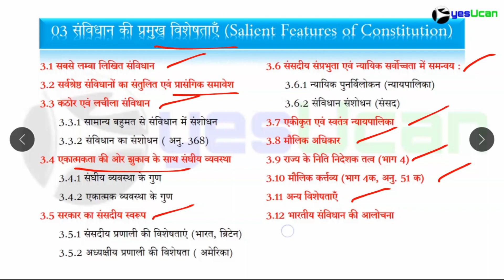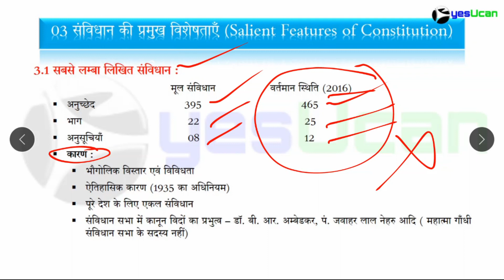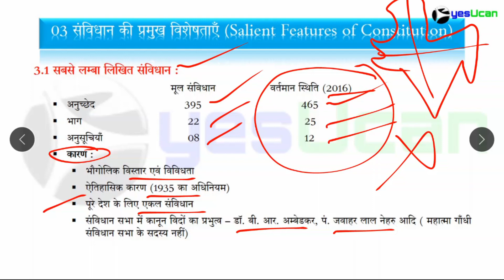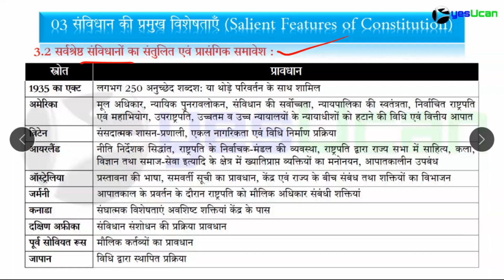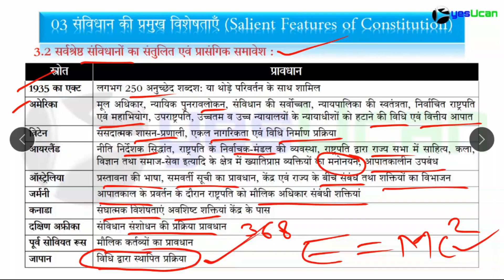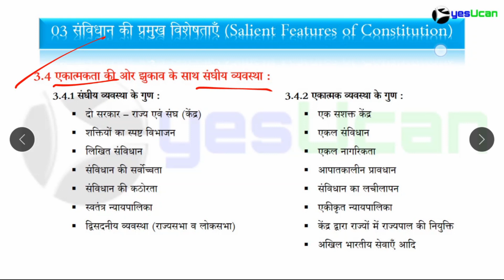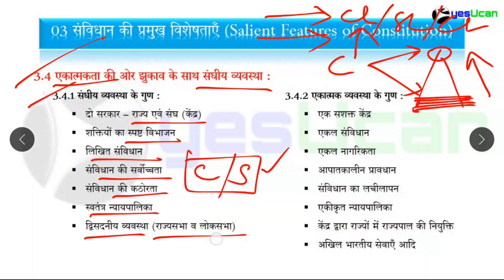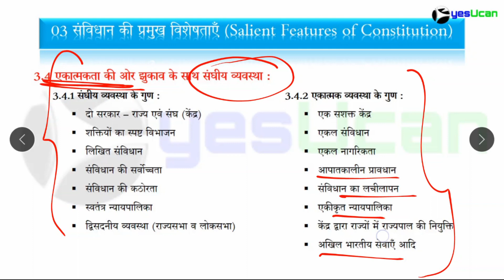Polity 3.1 संविधान की प्रमुख विशेषताएँ Salient Features of the Constitution Part 1 M Laxmikanth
Polity 3.1 संविधान की प्रमुख विशेषताएँ Salient Features of the Constitution Part 1 Indian Polity M Laxmikanth by Chandraprakash Patre yesUcan IAS

How to download yesUcan PDF
Step 1 : Click on the link above
Step 3 : After 1st Click an random advertisement page opens switch back to original page
Step 4 : Scroll down Complete Google Captcha (I am human)
Step 5 : Download will automatically start